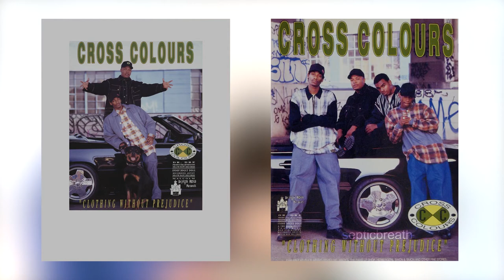Cross Colours Vintage Vault Episode 2: K9 Collection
Get a first hand account of the stories behind some of your favorite classic Cross Colours pieces with founders Carl Jones and TJ Walker